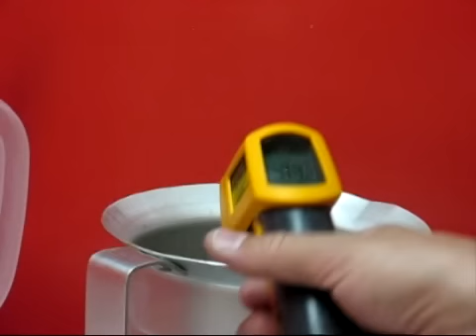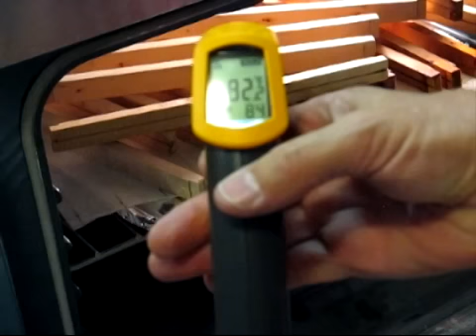Beeswax strips for Warré top bar beehives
Remarkably sedate tutorial on preparing beeswax strips and fitting them into the top bars of Warré beehives. Please be careful in handling hot wax and use no open flames!

Apologies to viewers for any and all ads you may be forced to watch. I am unwilling to pay the usurious protection-racket fees demanded by YT.